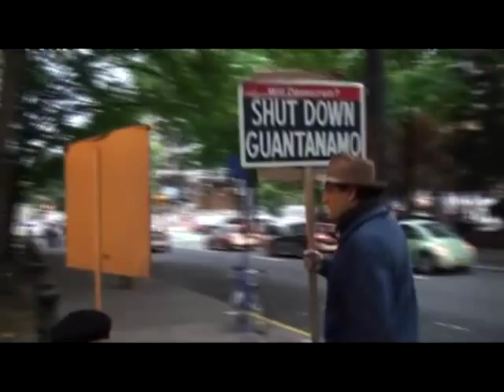Day 2 Part #6 Anti War March PPRC at Occupy Portland 10.7.11.mp4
The anti war PPRC group comes marching  by the Occupy Portland camp